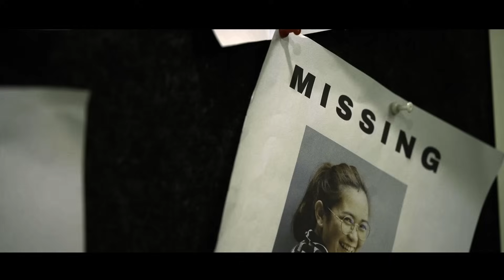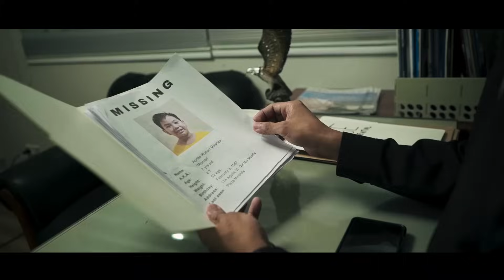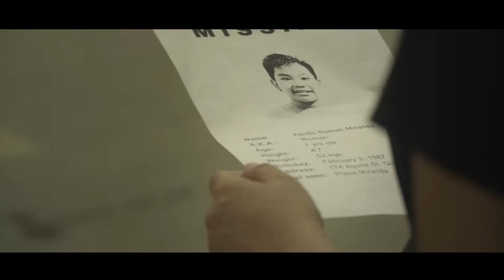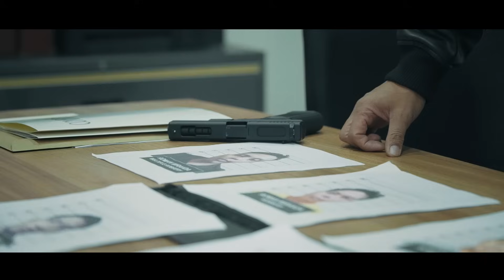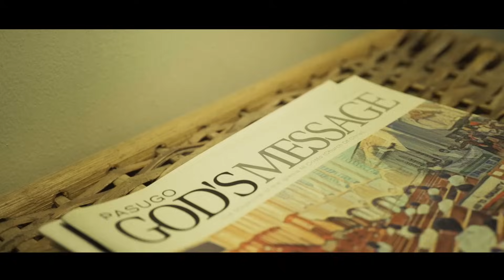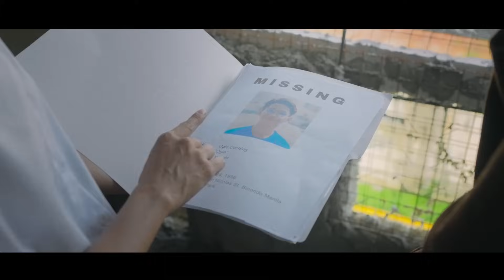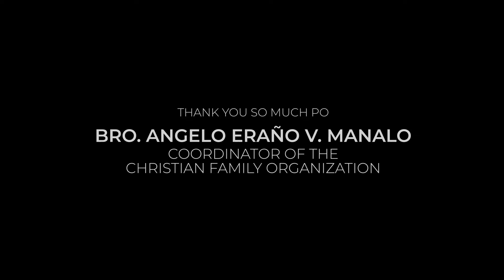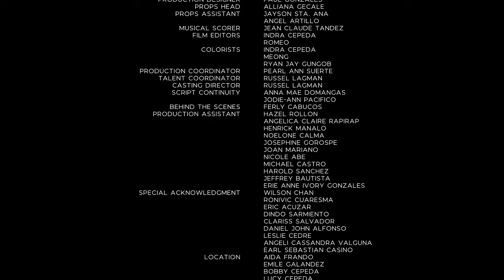OPERATION: ZERO CASUALTY | MAYNILA | INCINEMA 2023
Sa isang malaking operasyong tutugis sa sindikatong talamak sa pangunguha ng mga bata sa Maynila, papalapit si Dylan Miranda sa kaniyang kapatid na matagal na niyang hinahanap.